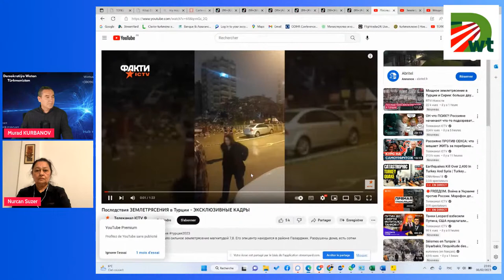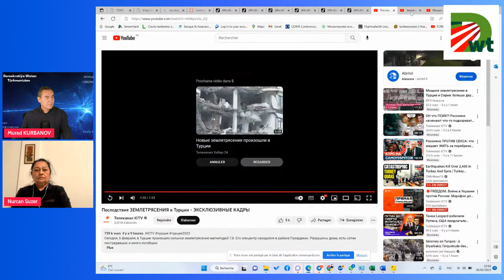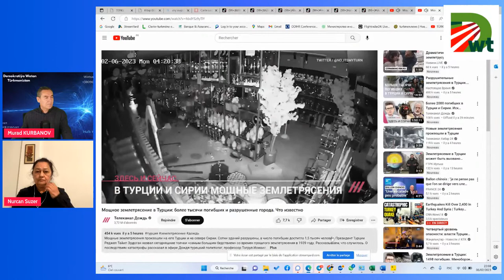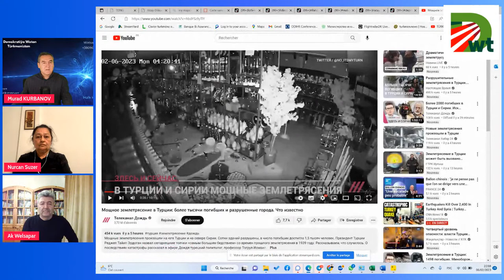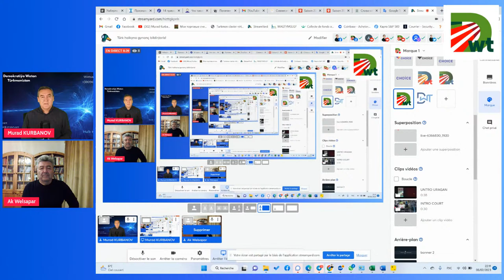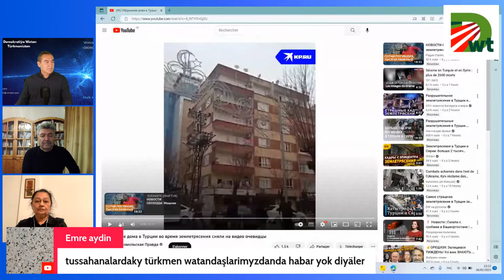Türk halkyna gynanç bildirýaris!